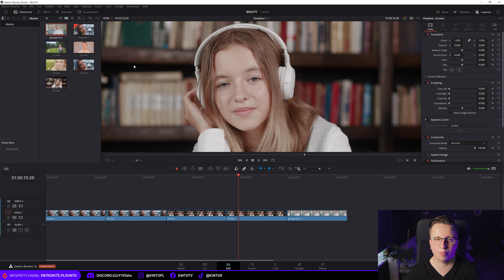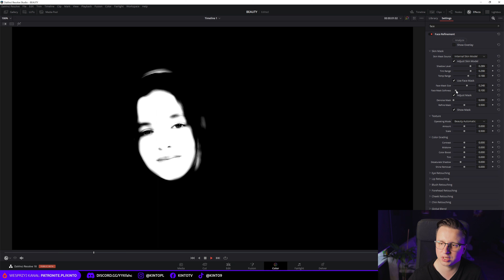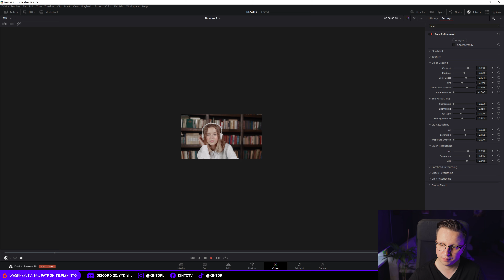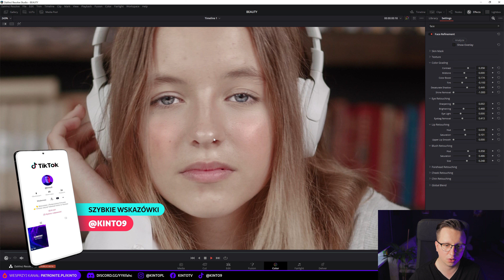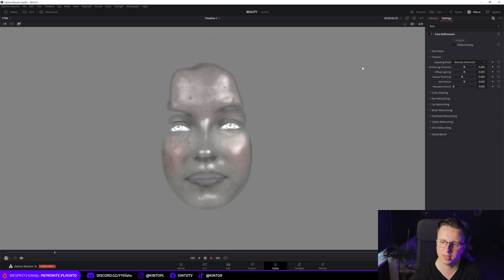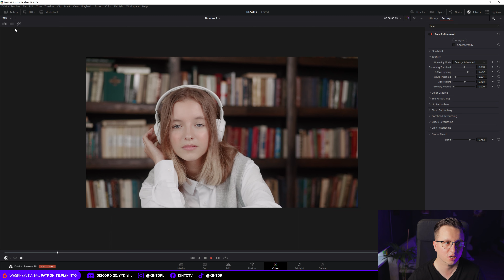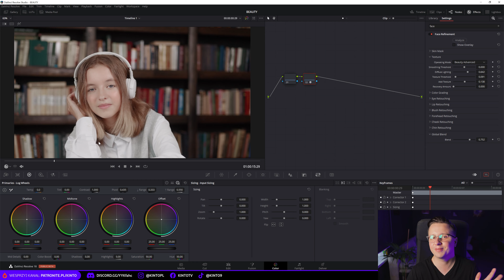Szybka korekta twarzy za pomocą Face Refinement ▪ DaVinci Resolve ‘110 | Poradnik ▪ Kurs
Omawiam jak działa efekt Face Refinement i jak za jego pomocą możemy szybko i sprawnie przeprowadzić zabieg korekty twarzy, jak i wygładzania jej skóry. Efekt posiada wbudowany tracking i rozpoznawanie części twarzy. Dzięki czemu możemy szybko wprowadzać zmiany w konkretnym regionie, który nas interesuje.

00:00 - Wstęp
00:20 - Omówienie
01:33 - Przygotowanie
02:35 - Analiza
04:22 - Korekta maski
06:23 - Face Refinement
13:18 - Wygładzanie
16:41 - Porównanie
17:33 - Zakończenie

🖥 Mój sprzęt:

▪ Płyta Główna: Gigabyte Z590 GAMING X
▪ Procesor: Intel Core i9-11900K
▪ Karta Graficzna: Gigabyte GeForce RTX 3080 Ti
▪ Ram HyperX 64GB 3200MHz
▪ WD 1TB M.2 PCIe NVMe Black SN750
▪ Samsung 1TB M.2 PCIe Gen4 NVMe 980 PRO
▪ 2x Samsung 2TB 2,5" SATA SSD 870 QVO

Użyta muzyka:
♪ Intro ▪ Kompozycja własna